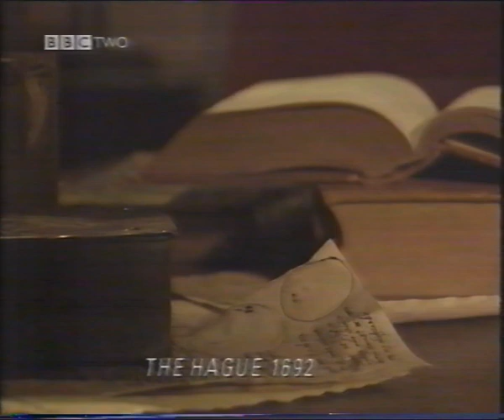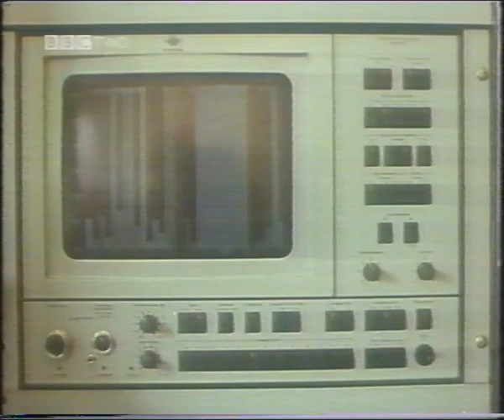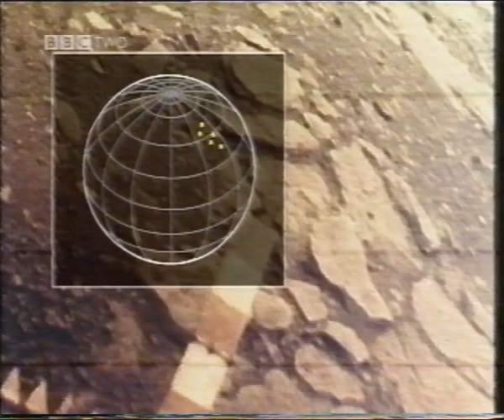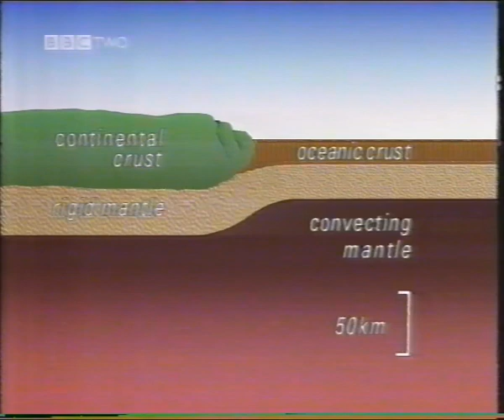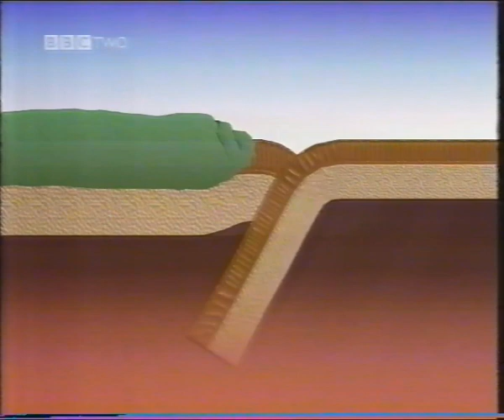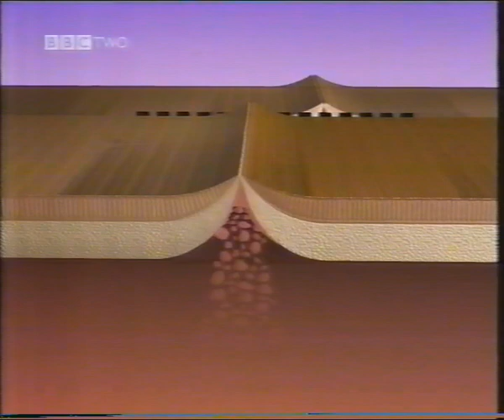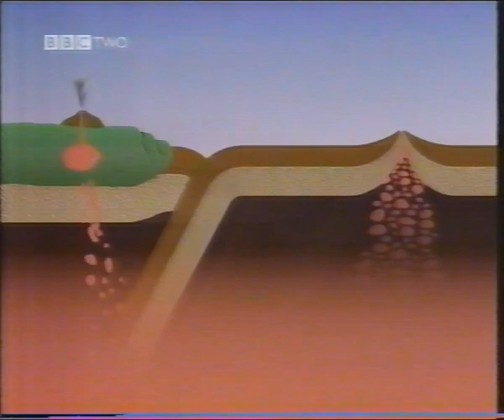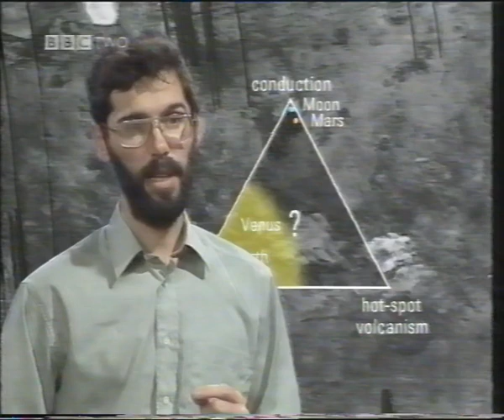Venus Unveiled - Vintage 2002 BBC doc